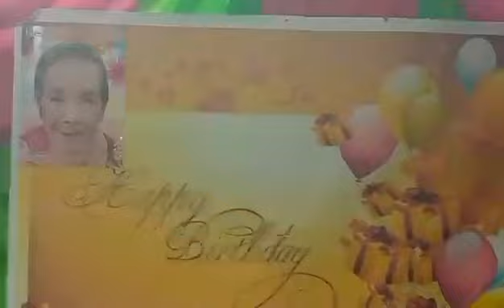happy 79th birthday Lola